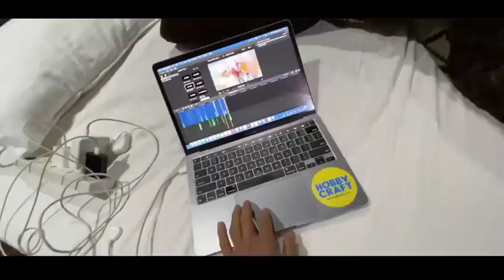SOURAV JOSH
FOR SUPPORT TO JOSH